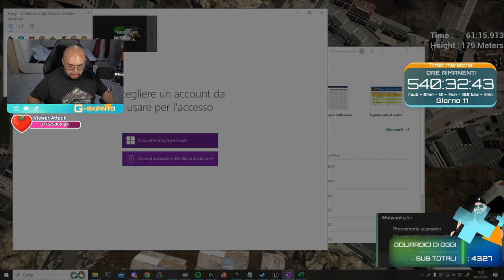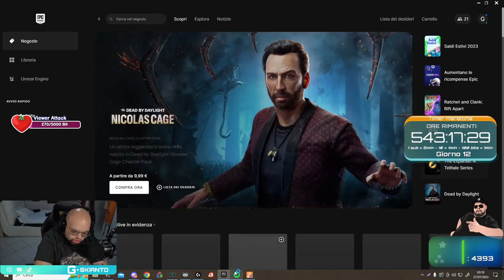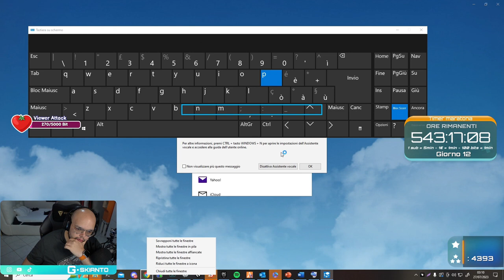SLEEPING 😲 - BEST OF GSKIANTO